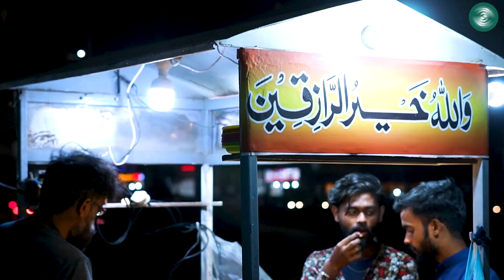Nokrii Chor Kar Apna Karobar Shuru Karne Wala Irfan | Metastories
نوکری چھوڑ کر اپنا کاروبار شروع کرنے والا عرفان

باہمت بیٹیاں جو باپ کا ہاتھ بٹاتی ہیں...